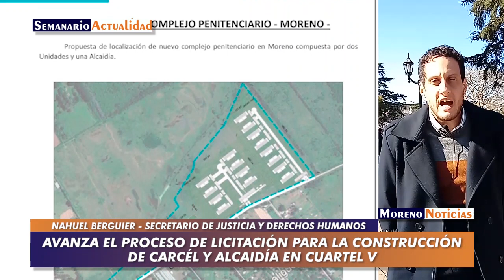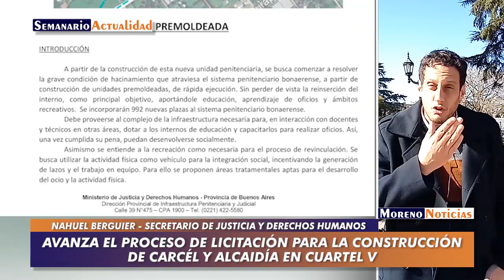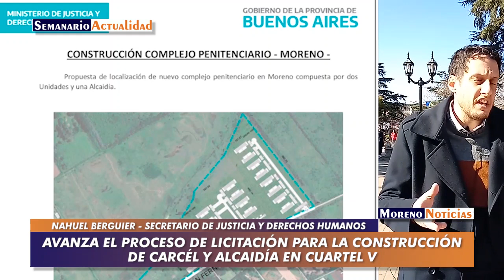Avanza el proceso de licitación para la construcción de cárcel y alcaidía en Cuartel V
La unidades penitenciarias estarán ubicadas en el barrio El Vergel. Las precisiones a cargo del Dr. Nahuel Berguier, secretario de Justicia y Derechos Humanos de la municipalidad de Moreno